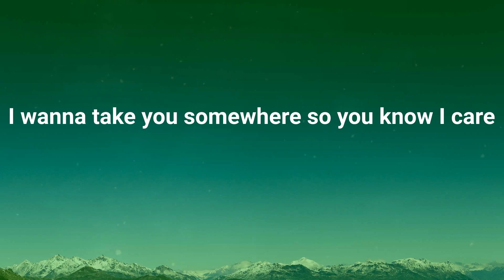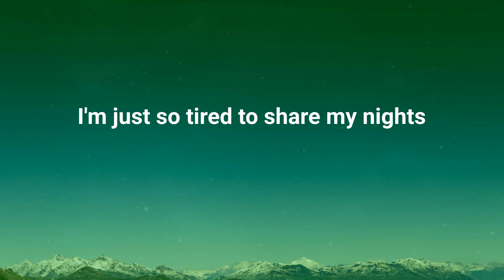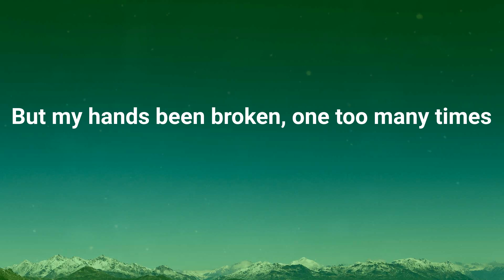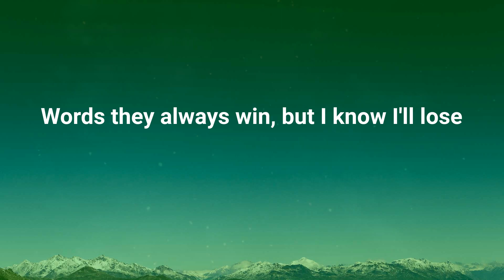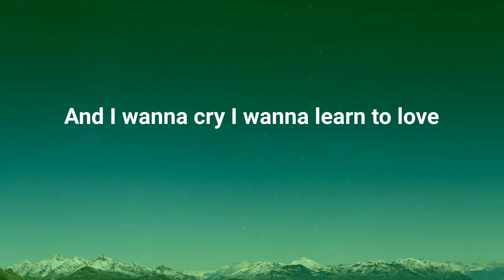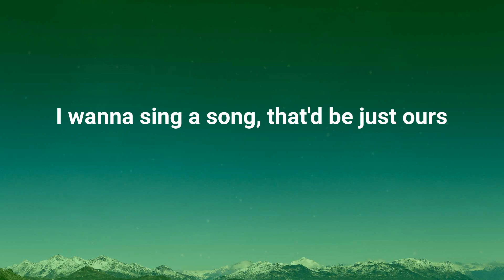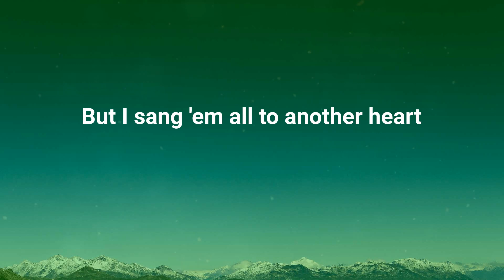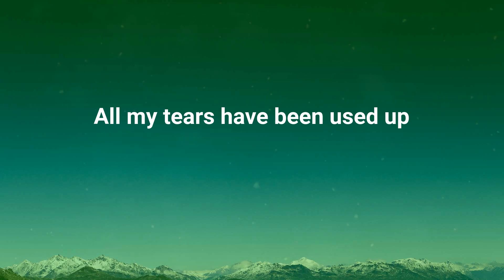Tom Odell - Another Love (Lyrics)